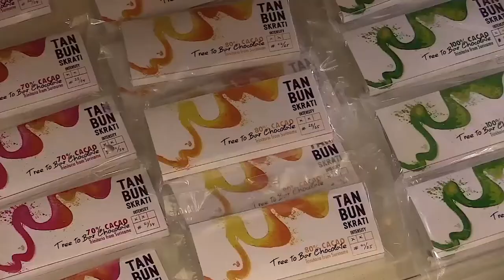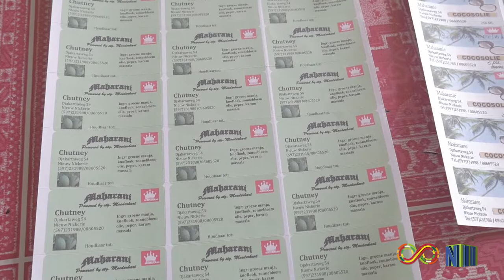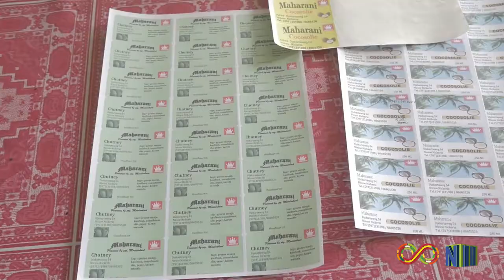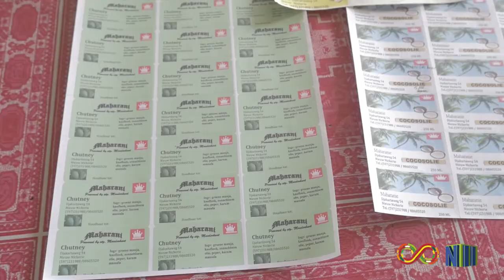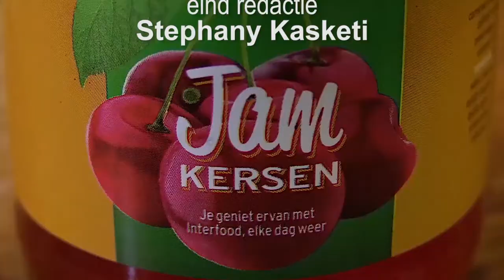LET'S GET LOCAL SEIZOEN 5 AFL 8: STG. HET MOEDERHART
In het programma 'LET'S GET LOCAL' staat het ondernemerschap met de focus op kleine locale ondernemers centraal.

In deze aflevering van LGL nemen wij een kijkje bij de onderneming/vrouwenorganisatie "Stg. het Moederhart", gevestigd in  het district Nickerie.